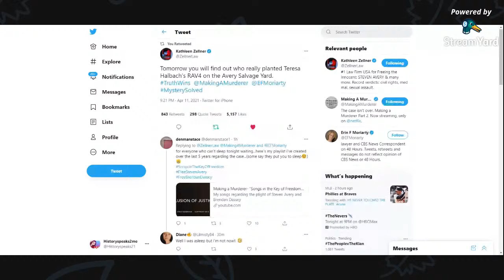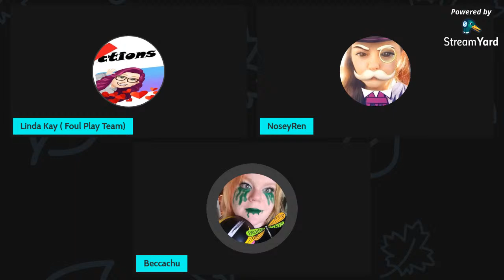KZ tweet?? great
Foul Play Web site @  foulplay.site  The  Biggest Library of Research needs   & .FOIAs and All documents and  Trail Transcribes, Pictures, all your research needs. A one stop knowledge bank.  No one has this but Foul Play "Were TEAM means everything. "